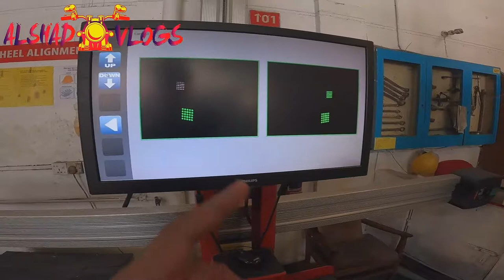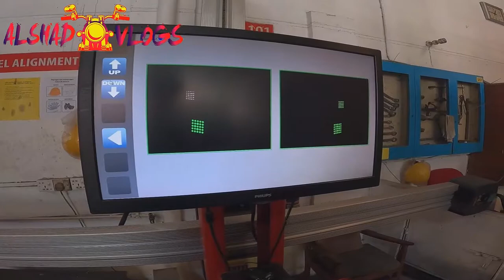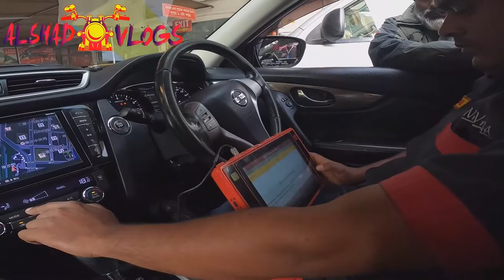Nissan X Trail || Car Computerized Full Analysis In Navana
Nissan X Trail // Car Computerized Full Analysis In Navana // Al Shad vlogs

গাড়ইর বাতসরিক সার্ভিসিং এর জন্য নাভানা ২এস সেন্টারে যেতে পারেন। খরচ একটু বেশি পড়লেও আস্থা করতে পারেন।
গুগ্ল ম্যাপে Navana 2s center লিখলেই পেয়ে যাবেন।
nissan x-trail
nissan_x-trail_2023
nissan-x-trail_review
nissan-xtrail
nissan_x-trail_e-power
x-trail
new_nissan x-trail
nissan_x-trail 2022
2023_nissan x-trail_e-power
x trail_nissan,

failure analysis,
toyota honda mazda nissan mitsubishi,
analysis,
nissan,
second hand nissan bluebird cheap price in bd,
second hand nissan bluebird sylphy cheap price in bd,
s isalm cars,
disadvantages of hybrid cars,
assista car price in bangladesh,
a tribe called cars,
car polish before and after,
louisiana,
s islam cars showroom review,
hybrid problems maintenance,
second hand mitsubishi lancer cheap price in bd,average speed,
corolla assista